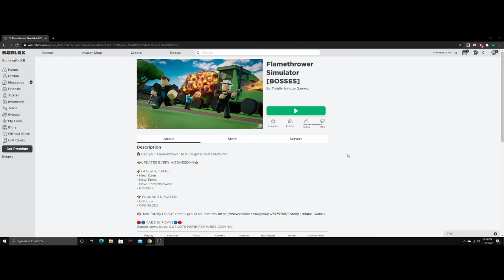FLAMETHROWER SIMULATOR (ROBLOX)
🔥 Use your Flamethrower to burn grass and structures!